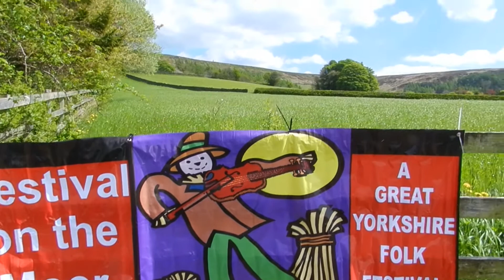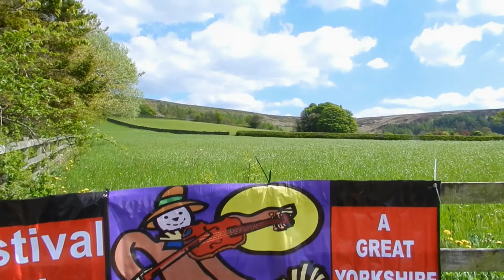Festival on the Moor Folk Weekend 2013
Festival on the Moor Folk Weekend

Botton Village - North York Moors (UK)

Festival on the Moor Folk Weekend organised by Richard Grainger

Share if you enjoyed it! ;) Thanks